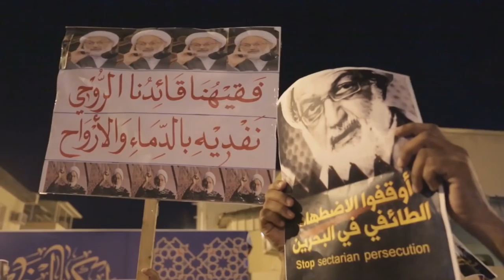إياكم وإيـــاه .. حشود غفيرة ترابط أمام منزل آيه الله الشيخ عيسى قاسم في الدراز 13/7/2016